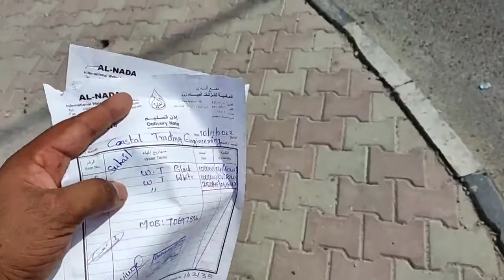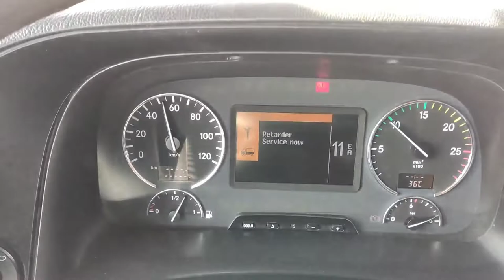Doha Qatar... new industrial area To Al khor Stadium